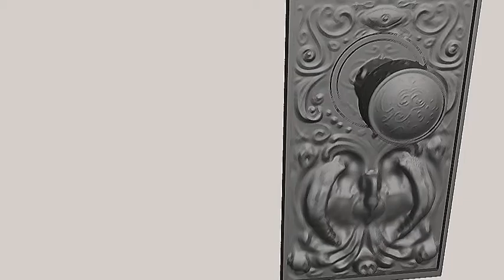Backtrack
Life is temporary and cyclical. We travel many places, but always return from whence we came.

In this short animation, we will follow a figure running through several environments starting from the end of their life and returning to the beginning. The animation is bookended by scenes of hospital rooms and glimpses into the  world "beyond" the character's life.

Film I made for my sound class during my study abroad at UCA Farnham spring 2010.